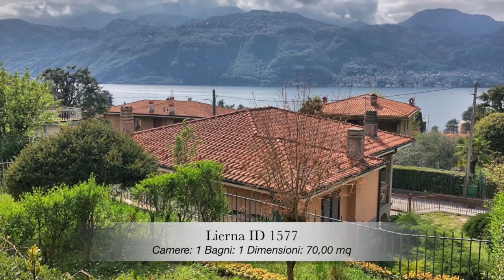Appartamento con giardino Lierna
Appartamento con giardino Lierna. In piccolo e riservato contesto condominiale, a pochi passi dalla splendida spiaggia di Riva Bianca e da tutti i servizi di Lierna, appartamento con giardino in vendita.Posto su unico livello si compone di un ampio e arioso ingresso che conduce alla zona giorno, ottimamente esposta, con uscita esterna sulla terrazza coperta da cui si accede al giardino di proprietà con ottima vista sul lago. Separata, rispetto al soggiorno, troviamo la cucina semi-abitabile anch’essa con un’ottima veduta sul lago. La zona notte si compone di un comodo disimpegno, attrezzato con un’armadiatura a muro, camera da letto matrimoniale di generose dimensioni oltre al servizio con vasca finestrato. A piano seminterrato troviamo la cantina e vi è inoltre la possibilità dell’acquisto di una o più box con prezzi a partire da € 15.000,00.

Buone le condizioni generale dell’immobile così come del contesto entro cui è inserito. Il riscaldamento è autonomo e le spese condominiali risultano essere minime, condizione ideale anche per chi è alla ricerca di una seconda abitazione che non richieda eccessivi costi annui.

Per maggiori informazioni visita il nostro sito internet oppure contattaci per fissare un appuntamento senza impegno. Puoi chiamarci allo 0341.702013 o puoi venire a trovarci nel nostro ufficio di Mandello, via F.lli Pini Garibaldini n. 25, tutti i giorni dal lunedì al venerdì, dalle ore 09.00 alle ore 19.00, il sabato dalle ore 09.00 alle ore 12.00.